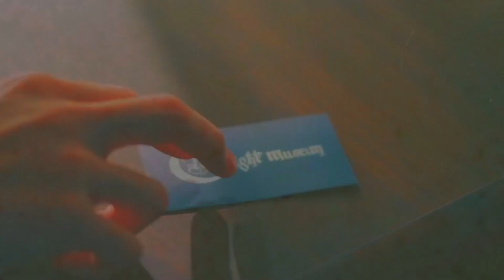Midnight Museum พิพิธภัณฑ์รัตติกาล | GMMTV 2023 | TEASER REACTION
✳︎ TIKTOK ‣ @missalyssadani

Credit : ✳︎ Editing by Matthieu ✳︎
“Aesthetic Neon Leaves Intro”

IT WOULD REALLY MEAN THE WORLD TO ME ☺︎ ❤︎ ❤︎❤︎ ❤︎❤︎ ❤︎❤︎ ❤︎❤︎ ❤︎❤︎ ❤︎❤︎ ❤︎❤︎ ❤︎❤︎ ❤︎